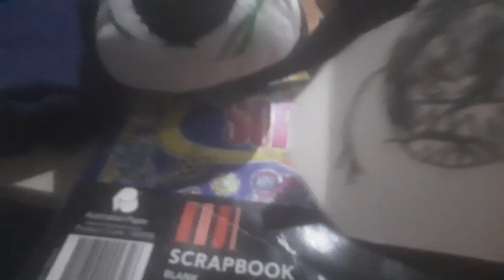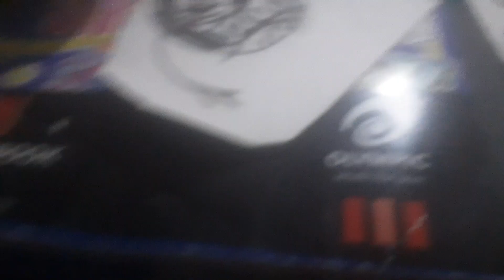dors plush review some custom and buyed